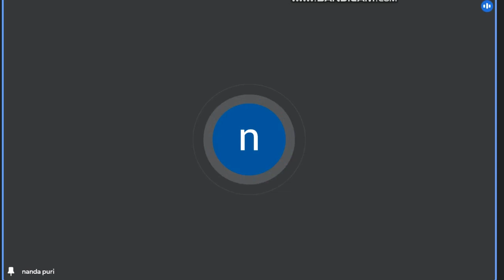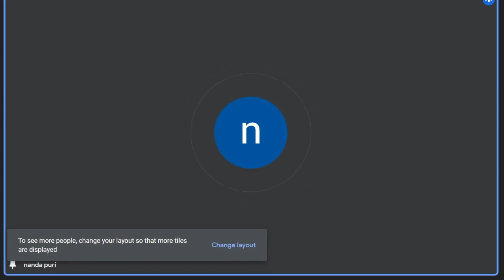ध्वनिभेदविमर्शः Lecture delivered by Prof.Nanda Puri, kavikulaguru Kalidas Sanskrit University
86th lecture
 (Poetic series )
Topic ध्वनिभेदविमर्शः
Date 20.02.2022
Time 4.00pm
(Programme)
4.00pm.Mangalacharan
Dr. Durgasaran Ratha
 National Sanskrit University .Tirupati.
4.05pm-Welcome address
- Professor Pramod Chandra Mishra. Veteran scholar of poetics.Puri
4.10pm . Introduction  Lecturer - Professor Harekrishna Satapathy. Formerly Vice-chancellor..National Sanskrit University. Tirupati. and KISS University  and president of the JNANADEEPA lecture series.
4.20. Lecture of this day-
Professor Nanda Puri, kavikulaguru Kalidas Sanskrit University, Ramtek.Nagpur.
5.10 pm. Vote of thanks,-
Dr. Nrusinghanath Guru.SVKASM.Kaliachhak
5.05pm. SHANTIPATHA.
Coordinator.
Somanath Dash
Asst Professor, Research and Publication.National Sanskrit University. Tirupati
Pls join at 3.50pm
 Venue- Google meet And Facebook live of व्यासश्रीज्ञानदीप
All are requested to join and visit our youtube channel of the webinar .
With regards
Dr. B.Sarangi
Convener